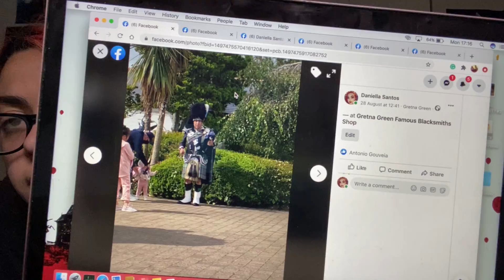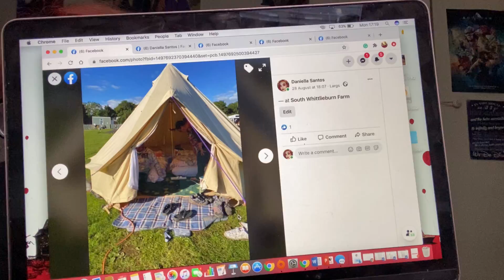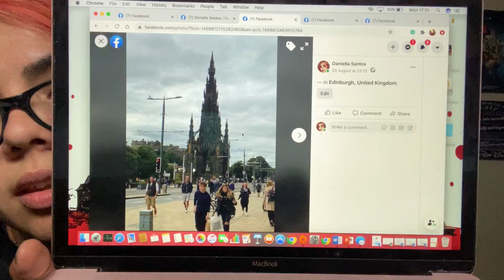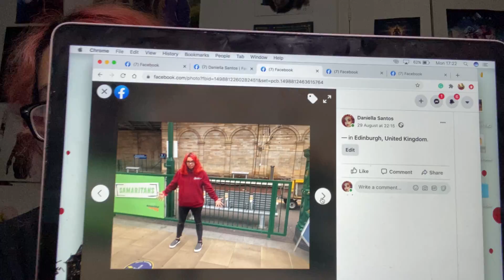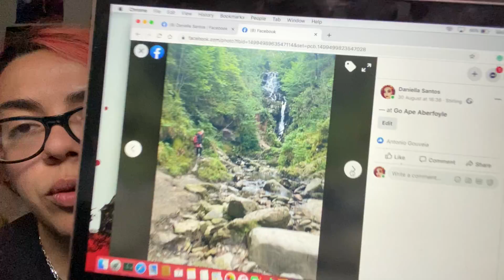My Scotland haul 2020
Hey guys , this is my haul on what I did in Scotland